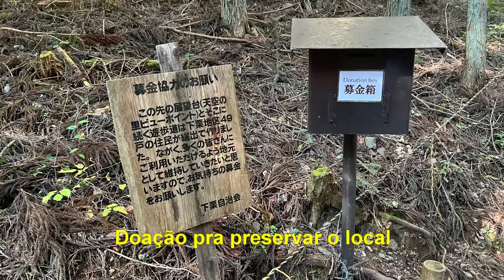Shimoguri no Sato Nagano-ken Iida-shi 下栗の里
Passeando com Carlos Almeida

🎵 Title: Uplifting Inspiring Upbeat Corporate